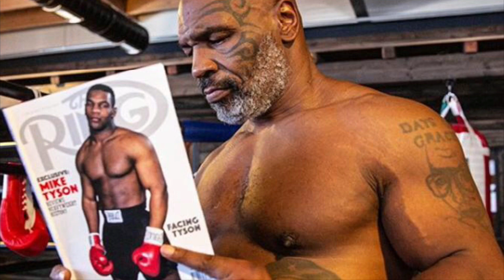MGTOW - Mike Tyson Comeback 2020